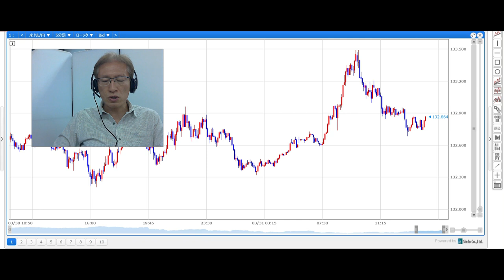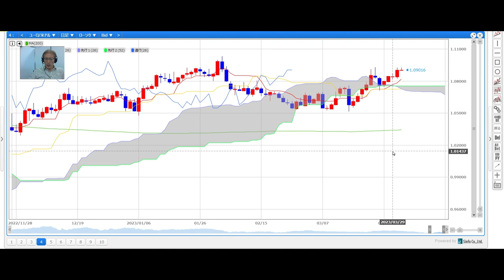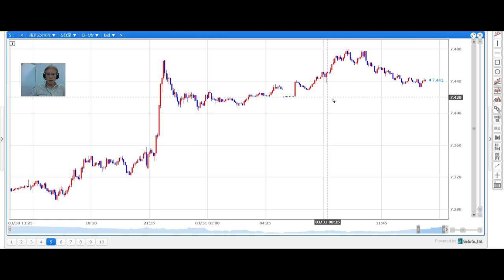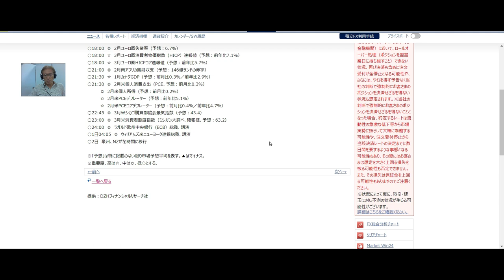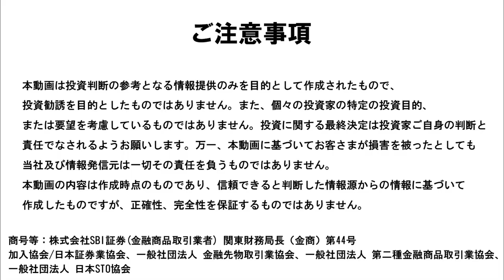【SBI FX NEWS!】ドル円、期末フローに振れる 米インフレ指標に注目！